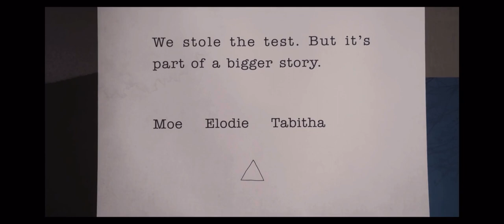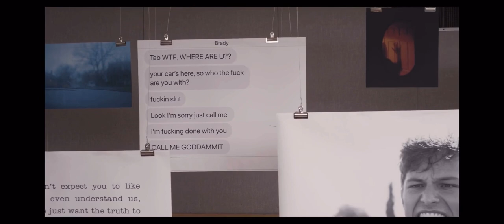Trinkets | The Truth is Revealed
The perfect ending to one my favorite shows on Netflix. The girls run into the water after this.